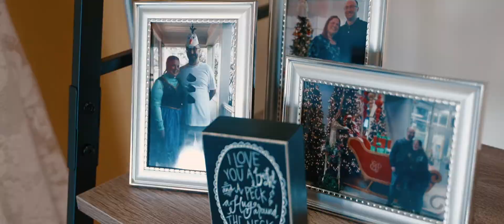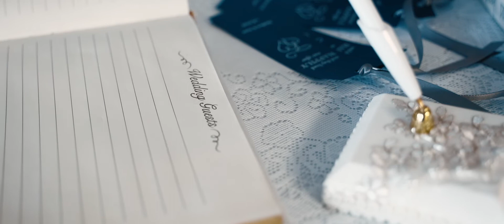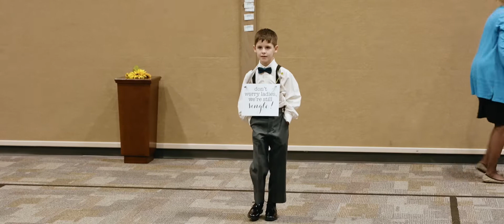Ring Wedding Highlight - Memphis Wedding Cinematography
Anna & Matthew got married!  This couple is starting a beautiful marriage with the most important thing in the world as their number one priority, family! We loved watching these two unite their lives in love and grace. Congrats the the Bride & Groom!